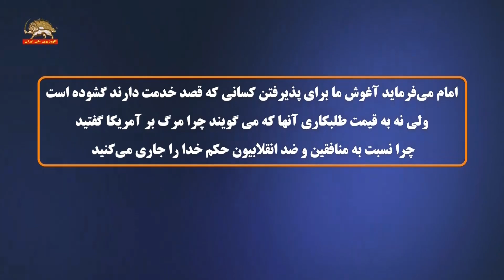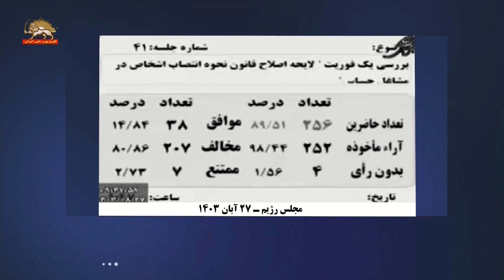بحران در مجلس ارتجاع بر سر دوتابعيتي ها - ظریف معاون راهبردی پزشکیان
ارائه لایحه از سوی دولت پزشکیان به مجلس رژیم
تحت عنوان «نحوه انتصاب اشخاص در مشاغل حساس» با قید فوریت
برای ماستمالی انتصاب ظریف و رد فوریت این لایحه با ۲۰۷رأی مخالف
اعتراض کوچک زاده به ارائه این لایحه:
همین امروز وزیر خارجه که تربیت شده همین ظریف است
گفته ما منتظریم ببینیم آمریکا چه می‌کند، ننگی از این بالاتر؟
امام می‌فرماید آغوش ما برای پذیرفتن کسانی که قصد خدمت دارند گشوده است
ولی نه به قیمت طلبکاری آنها که می‌گویند چرا مرگ بر آمریکا گفتید
چرا نسبت به منافقین و ضد انقلابیون حکم خدا را جاری می‌کنید
کوچک‌زاده- مجلس رژیم ـ ۲۷ آبان ۱۴۰۳
قالیباف در رأی‌گیری لایحه یک فوریتی نحوه انتصاب اشخاص در مشاغل حساس (در مورد ظریف):
حاضرین دویست و پنجاه و (دو دو کردن نمایندگان) آقای آقایون اجازه بدید آقای آقای کوچکی‌نژاد آقای کوچک زاده اجازه بدید دوستان آقای